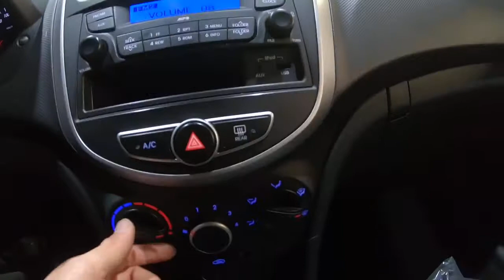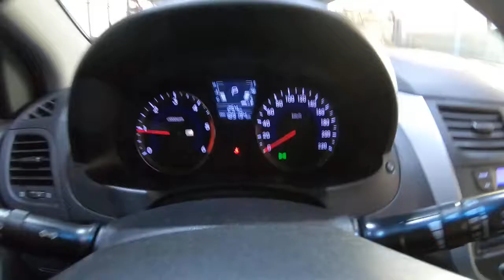2013 Accent KMHCS41UBDU429663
2013 Accent KMHCS41UBDU429663
Diesel
Auto
Leather Seat
인천폐차
Incheon Scrap
페차
Incheon Junkyard